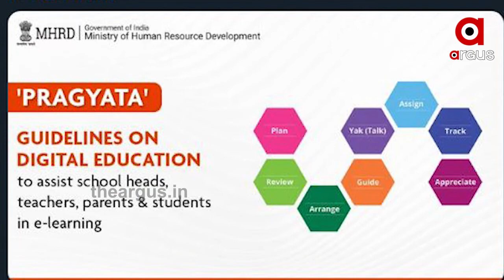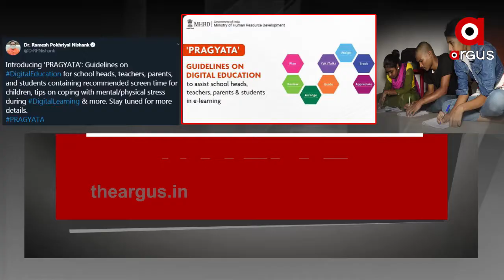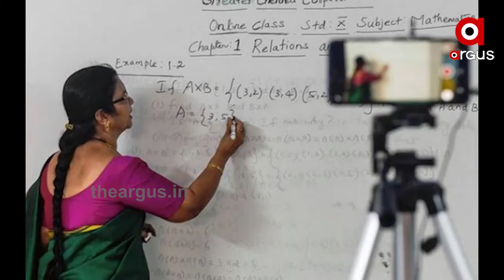ଅନଲାଇନ ପାଠପଢ଼ା ପାଇଁ ନୂଆ ଗାଇଡଲାଇନ ...